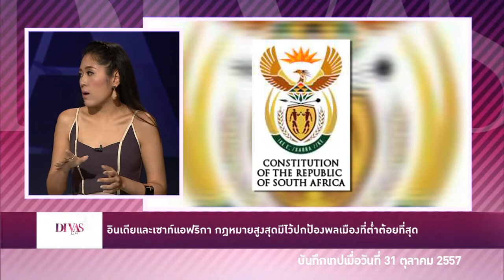รัฐธรรมนูญที่ดีที่สุดในโลกอยู่ในประเทศไหน?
รัฐธรรมนูญที่ดีที่สุดในโลกอยู่ในประเทศไหน หลายคนอาจจะคิดถึงสหรัฐฯหรืออังกฤษ ต้นแบบประชาธิปไตยของโลก แต่แท้จริงแล้ว รัฐธรรมนูญสมบูรณ์กลับอยู่ในที่ๆไม่มีใครคาดคิด อินเดียและเซาท์แอฟริกา ที่ที่กฎหมายสูงสุด มีไว้เพื่อปกป้องพลเมืองที่ต่ำต้อยที่สุดของประเทศ